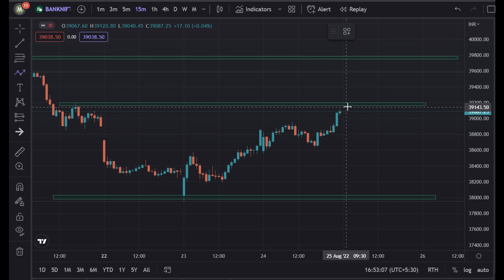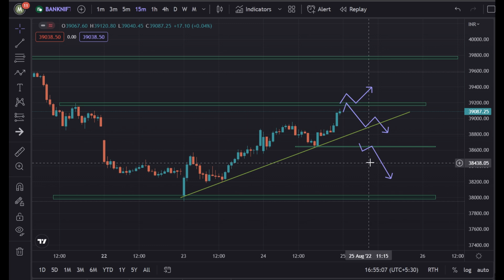BankNifty and Nifty50 Tomorrow Prediction 💯💥 | 25 AUG 2022 | Marun Trading Tamil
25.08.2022 Nifty50 and Banknifty prediction in tamil

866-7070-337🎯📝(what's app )